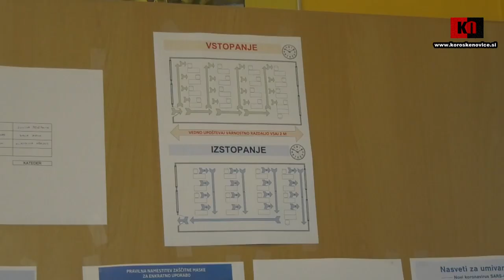mag. Stane Berzelak - prikaz načina pouka v Gimnaziji Slovenj Gradec (koronavirus)